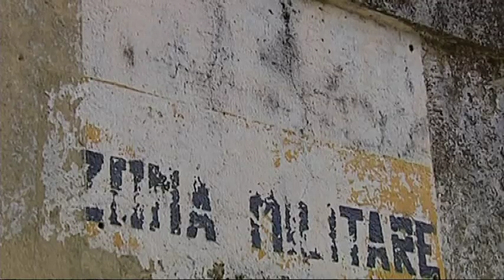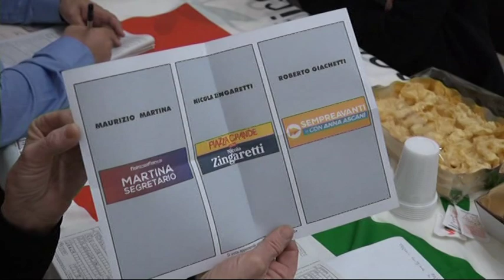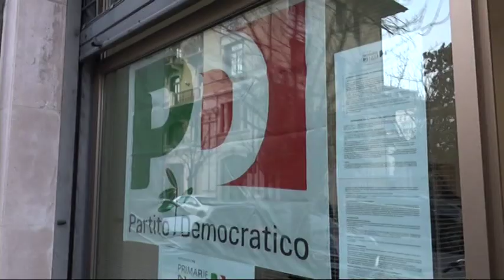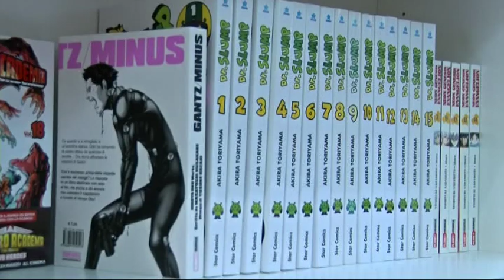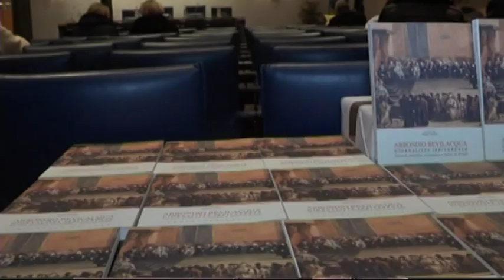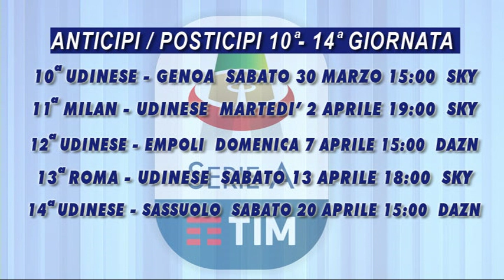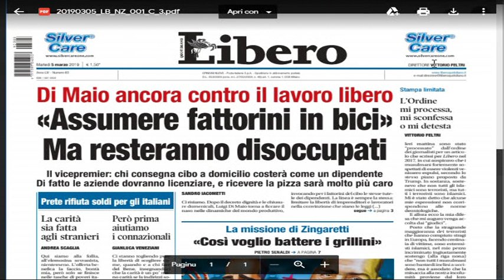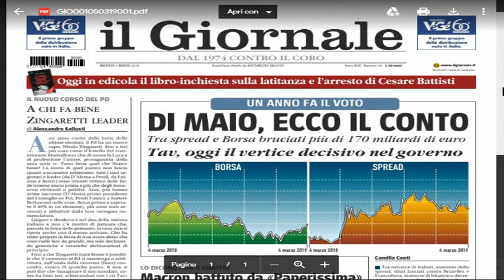TG NEWS 24 | 04 Marzo 2019 | ore 22 30